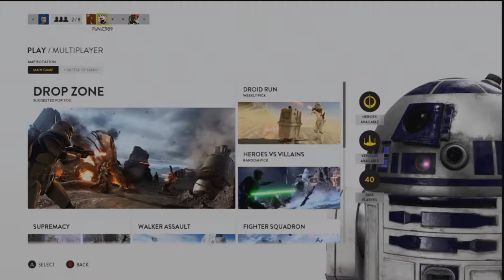Battlefront Grandma Style (FUNNY MOMENTS)